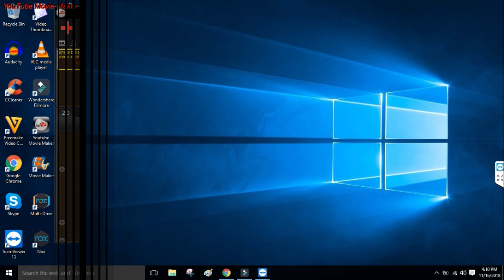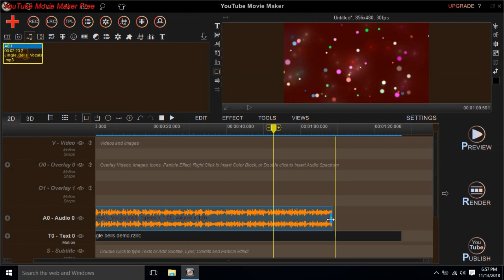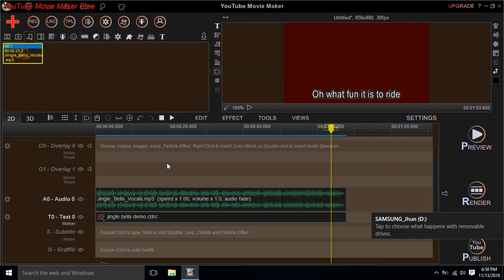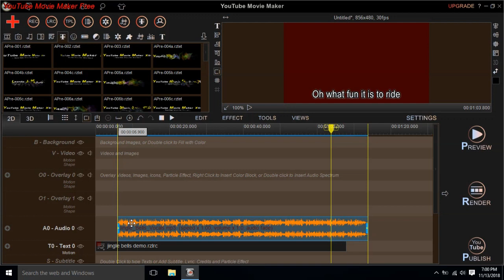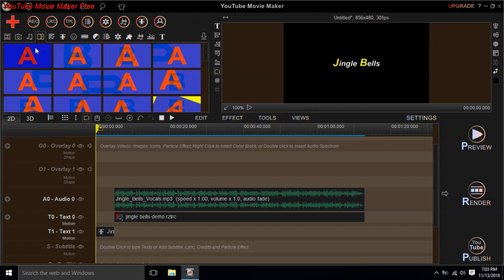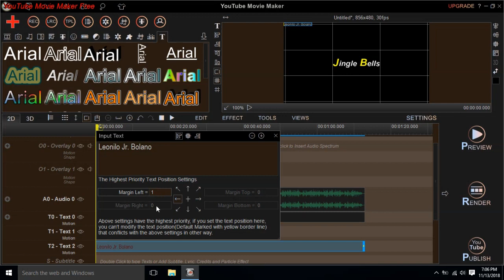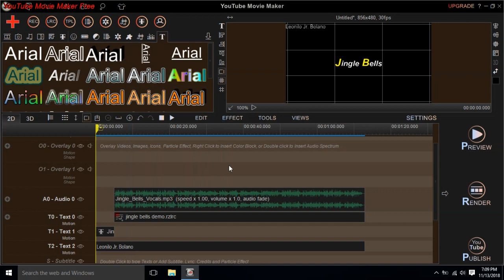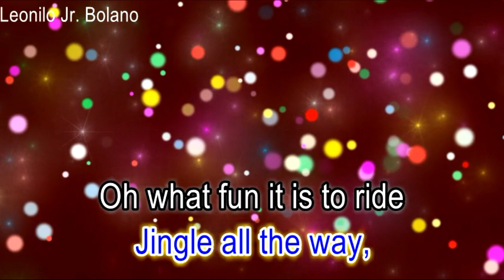How to make karaoke video using youtube movie maker - Tutorial - part 2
This is the part 2 on how to make a karaoke using YouTube movie maker. It is free to use and can be downloaded in this link.